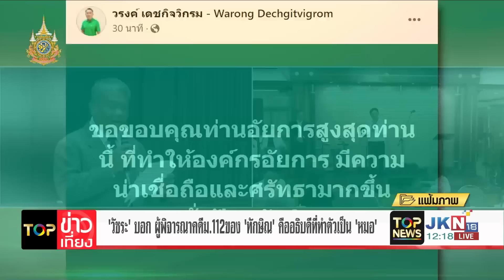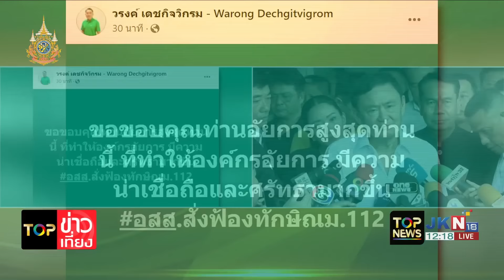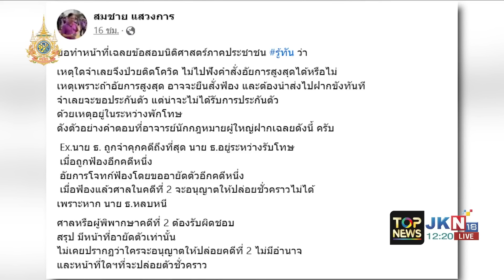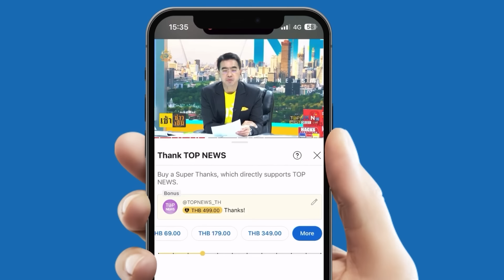"อธิบดี" สวมวิญญาณหมอ "ทักษิณ" ป่วยขั้นวิกฤต ล่าสุดสั่งฟ้องและเลื่อนเหตุมีใบรับรอง | TOPNEWSTV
ขวัญใจชาวเน็ต "อธิบดี" สวมวิญญาณหมอ เผย "ทักษิณ" ป่วยขั้นวิกฤต ล่าสุดสั่งฟ้อง ให้เลื่อนเพราะมีใบรับรองแพทย์ - "กูรู" ตบเท้าชม อสส. เรียกศรัทธาประชาชนกลับมาอีกครั้ง